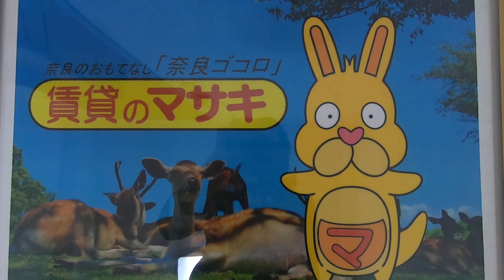【ルームツアー】北之庄西町ビル｜奈良市奈良駅｜賃貸のマサキ｜Japanese Room Tour｜001246-5-8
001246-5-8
奈良県奈良市北之庄西町１丁目5-14にあります評判の良い間取りの1Rマンション【北之庄西町ビル】の物件紹介動画です。

【最寄り駅】
近鉄難波・奈良線「近鉄奈良」駅 バス17分 「辰市農協」 停歩5分
関西本線「奈良」駅 バス12分 「辰市農協」 停歩5分

【主な設備】
エアコン/エレベーター/電気コンロ/下駄箱/冷蔵庫/コインランドリー/電気温水器/シャワー/オール電化/ﾊﾞｽ・ﾄｲﾚ別/独立洗面台